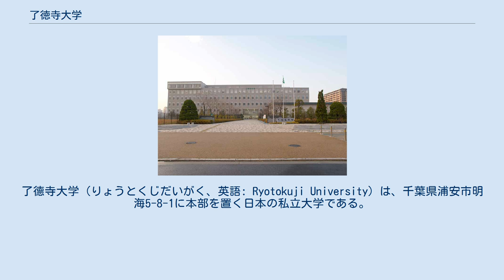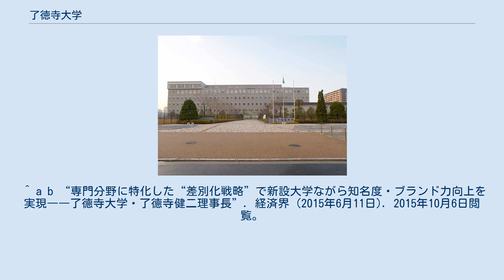了徳寺大学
了德寺大学（りょうとくじだいがく、英語: Ryotokuji University）は、千葉県浦安市明海5-8-1に本部を置く日本の私立大学である。
2006年に設置された。
 了德寺学園医療専門学校を経営する学校法人了德寺学園を母体とするグループ法人。
理事長は了德寺健二。
医療法人社団了德寺会をグループに持つ。
 大学名"了德寺"は以下の2点より、人間としての品性、道を諭す館の意味を持つとしている。
 了は、悟る、了解するの意。
 德は、精神の修養により、その身に得た優れた品性、人格を指す。
 なお、「了德寺」という京都市右京区にある真宗大谷派の仏教寺院を母体とする宗門系の学校とは無関係である。
 卒業と同時に取得できる資格「理学療法士国家試験受験資格」。
平成24年度　理学療法士 国家試験現役合格率 100％ 。
 卒業と同時に取得できる資格「柔道整復師国家試験受験資格」、「生活相談員（厚生労働省認定 旧社会福祉主事任用資格」。 必要な科目(単位)を取得することにより得られる資格 「アスレティックトレーナー受験資格（日本体育協会）」、「中学校教諭一種免許状（保健体育） 高等学校教諭一種免許状（保健体育）」、「CSCS受験資格（NSCAジャパン）」、「健康運動指導士（健康体力づくり事業財団） 」。
 平成24年度資格取得者実績「柔道整復師 国家試験現役合格率 95.7%」、「アスレティックトレーナー合格者 13名」、「ＣＳＣＳ合格者 6名」、 「中学校・高等学校教諭一種免許状(保健体育)　取得者 30名 」 2011年4月開設。
取得可能な資格は「看護師」「保健師」「養護教諭1種」。
 2019年5月より柔道部が了徳寺学園から系列の了徳寺大学へ移管された。
今後部員は了徳寺大学職員の肩書となる。
 大学の最上階にある食堂がドラマ『特急田中3号』で使用された。
その他のTV番組で使用されている。
 JR京葉線　新浦安駅 ^ “了德寺大学設置認可申請書 (PDF)”. 了徳寺大学設立準備委員会 (2005年10月11日). 2018年11月5日閲覧。
 ^ a b “専門分野に特化した“差別化戦略”で新設大学ながら知名度・ブランド力向上を実現――了德寺大学・了德寺健二理事長”. 経済界 (2015年6月11日). 2015年10月6日閲覧。
 ^ 了徳寺大に所属名変更　1日付で柔道部を移管　　サンケイスポーツ　2019年5月3日